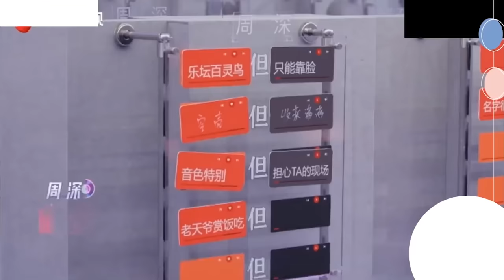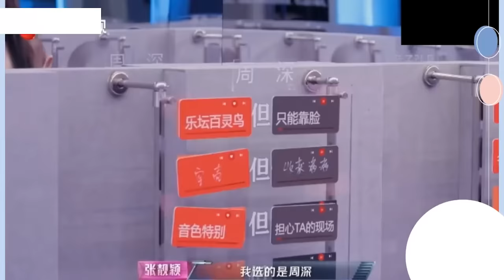【周深】天呐！宝贝哭到差点摔倒，最近怎么了？原来伴舞姐姐踩空差点摔下去，周深躬身看她情况怎么样，迅速改编互动！《音乐缘计划》开播，周深辣评薛之谦有病但有才！张靓颖夸周深音色特别！